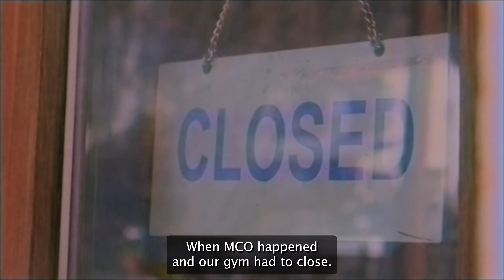Exercising is better with people 💪🏼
2021 was a challenging year as we were deprived of many things including the joy of exercising at the gym - but it also reminded us of the importance of community 👫🤝

What makes Life n Fitness different is not our machines or equipment - but it is you, our members. Thank you for being part of our family and for making our gym such a fun and enjoyable place 🤩🥳❤️

We will keep working hard to make fitness enjoyable for all of you in 2022 💪💝